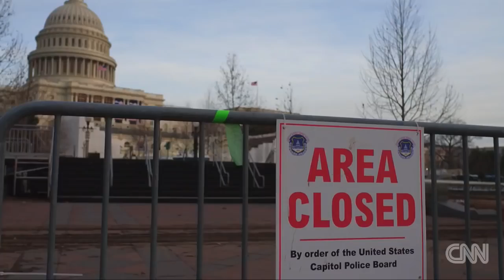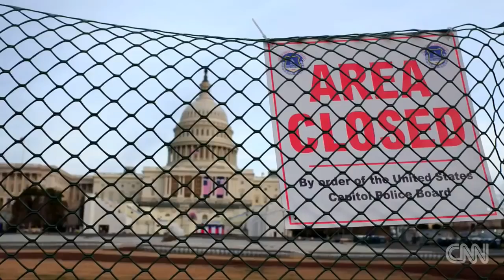Donald Trump's inauguration security, by the numbers